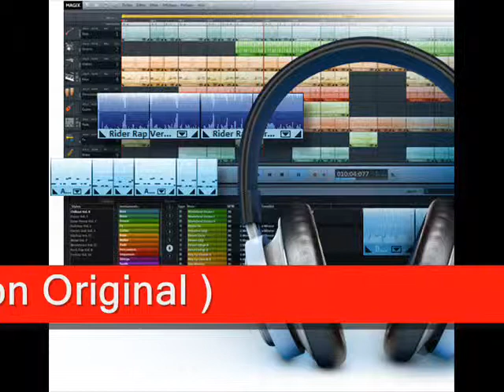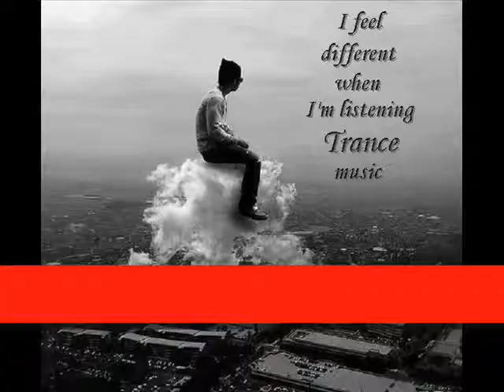Dj89 - Promised Scarecrow ( Version Original )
La voici terminer ! durée: 4mn18, Nombre de piste: 15, Mesure: 151, Vitesse: 140 BPM